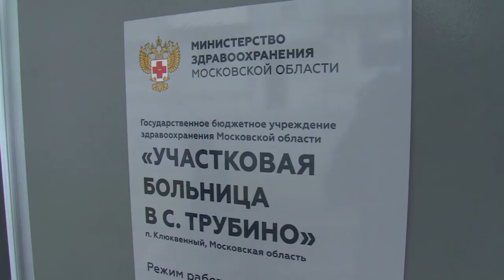Практически завершено строительство физкультурно-оздоровительного комплекса в Огудневском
Практически завершено строительство физкультурно-оздоровительного комплекса в Огудневском. Также в поселение продвигаются работы по возведению ФАПа. Ход строительства проверил заместитель главы районной администрации Никита Никулин.